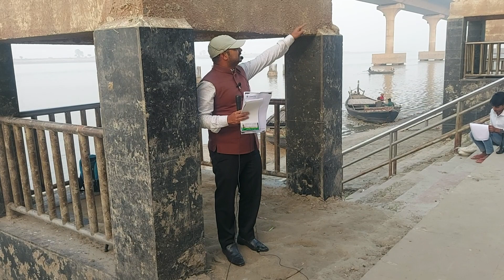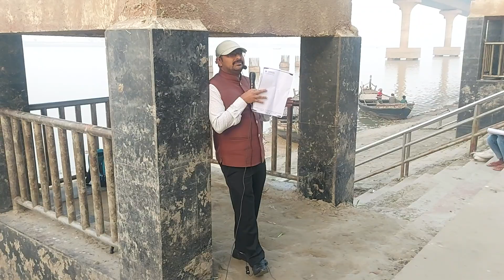Census 2021- BPSC class by DK Singh Sir (LLB DU, M.Tech. IIT Kanpur)- Faculty Ashoka Civil Services